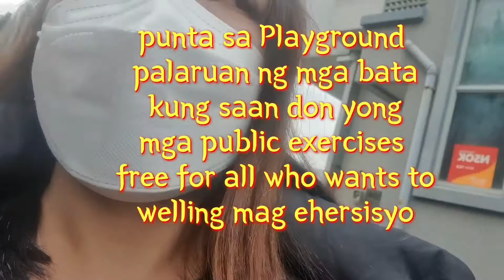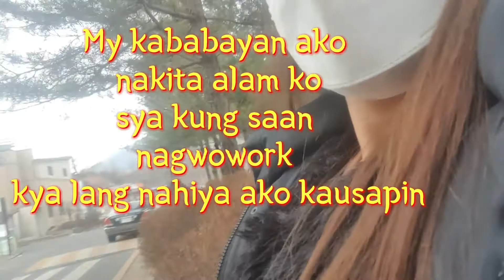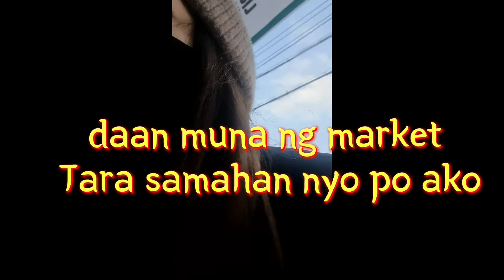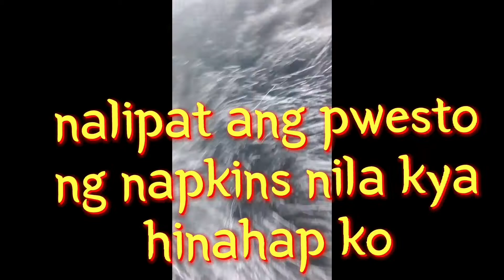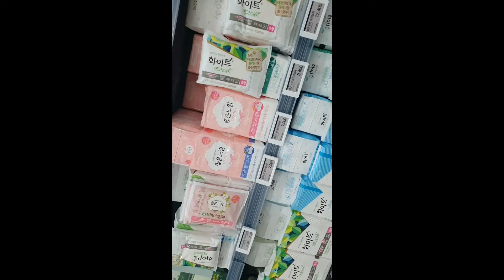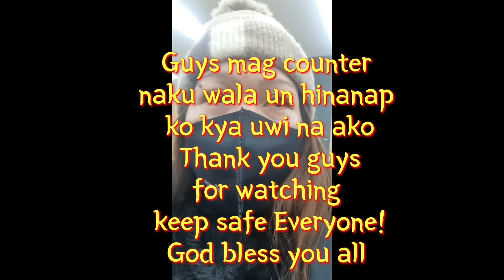REPAIR SHOP CAR CENTER VLOG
My pinalitan na part tapos pinapalitan ko narin ang dlawang gulong ng Sasakyan ko..